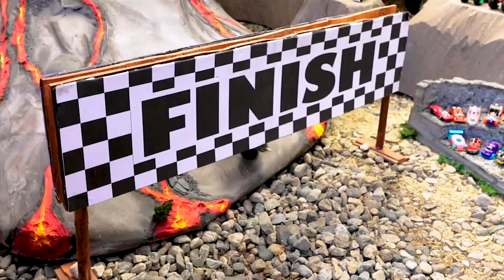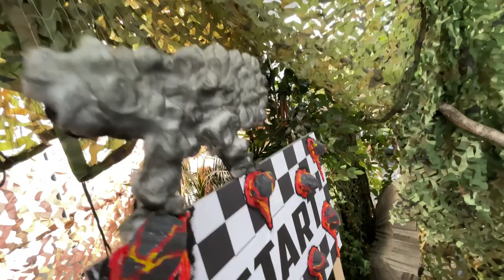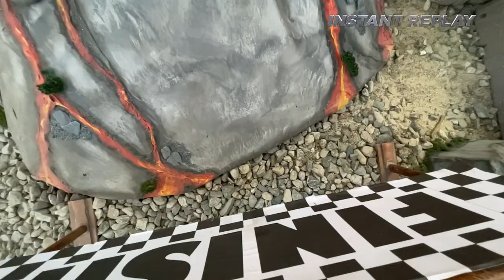Volcano Valley | Hot Wheels Monster Trucks | Cartoon Network Asia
Welcome to Volcano Valley! Where our Monster Trucks will face the VOLCANO JUMP and LAUNCH over and VOLCANO that could ERUPT at any moment!

Want more videos? Get the Cartoon Network’s Watch And Play app